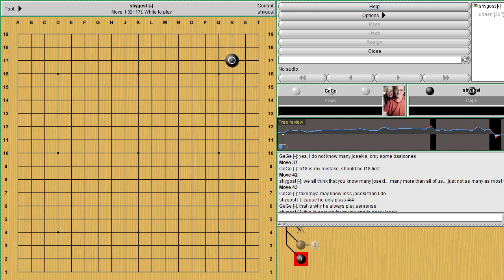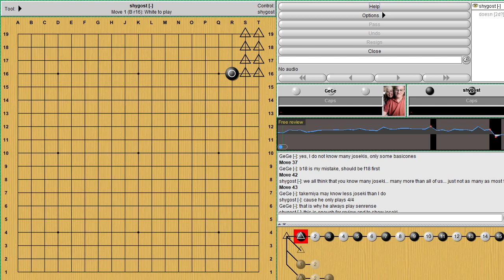Shygost Go Lesson | shygost vs Feng Yun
Shygost has taught Go professionally for almost 40 years. He has had many lessons from a wide range of professional go players; you can contact him for lessons in the LGD room on KGS. He charges 25$ an hour.